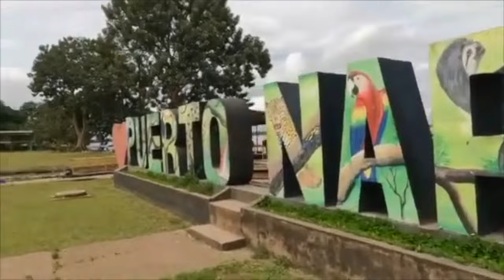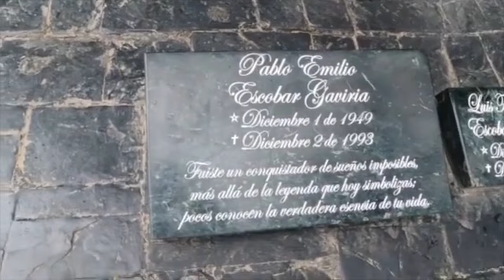Solo Adventure In Colombia Part 1 🇨🇴 Travel Documentary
Join me for an adventure through Colombia.